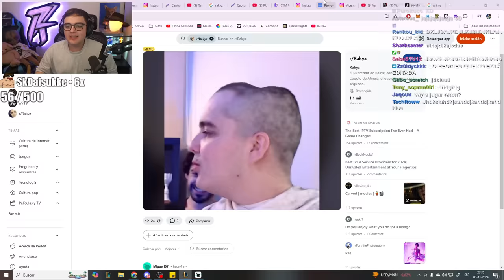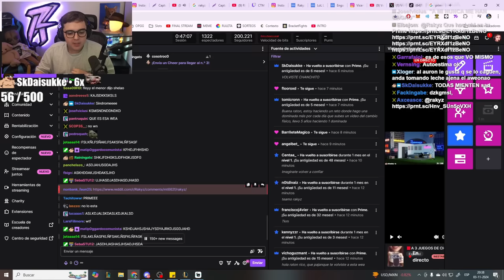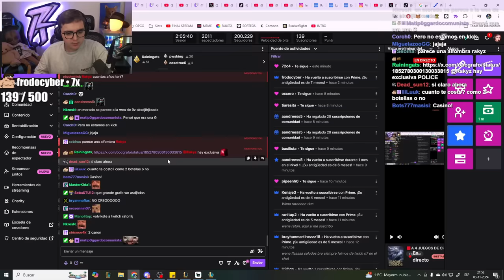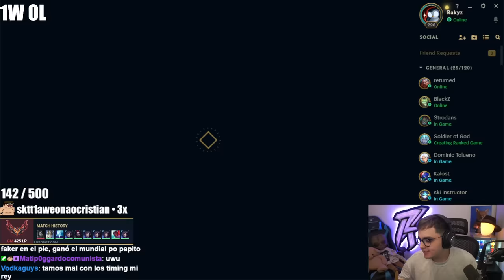A 3 JUEGOS de CHALLENGER😬 | ROAD TO RANK 1